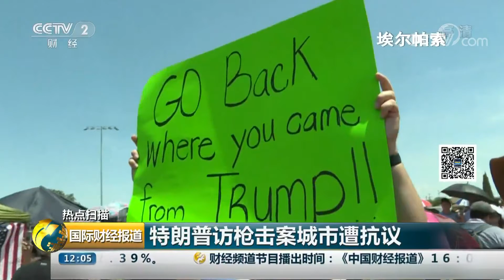[国际财经报道]热点扫描 特朗普访枪击案城市遭抗议| CCTV财经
特朗普访枪击案城市遭抗议。